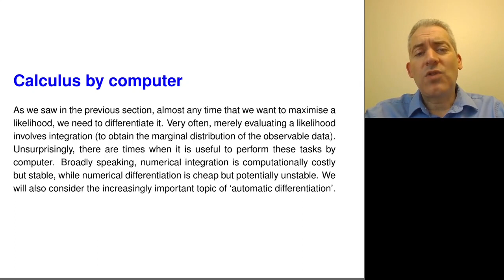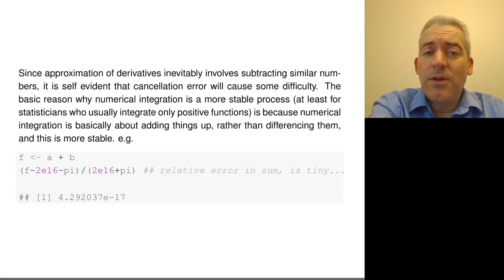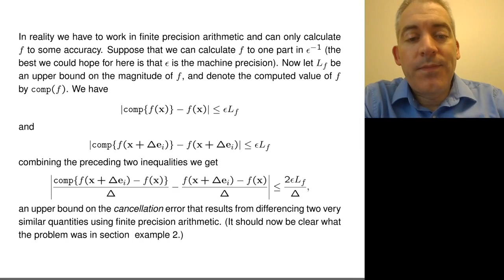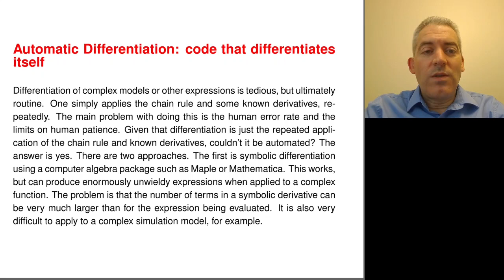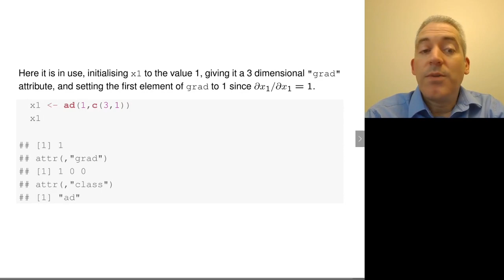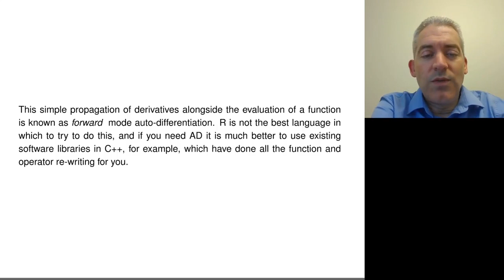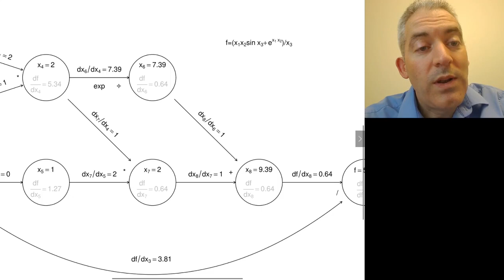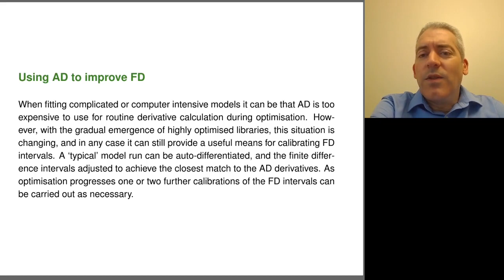Chapter 4 - Calculus by computer (Part A)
APTS Statistical Computing
Chapter 4 - Calculus by computer
Part A: Numerical and automatic differentiation